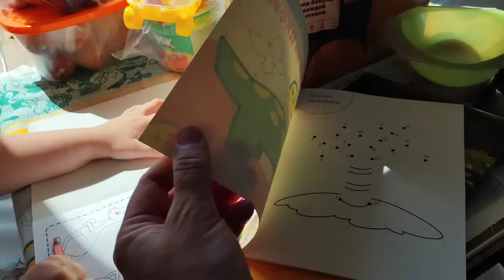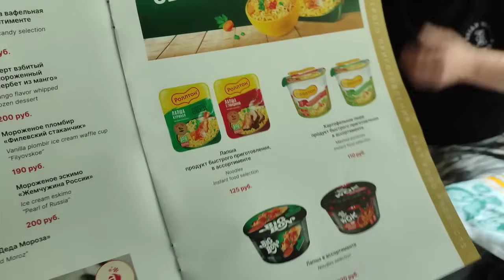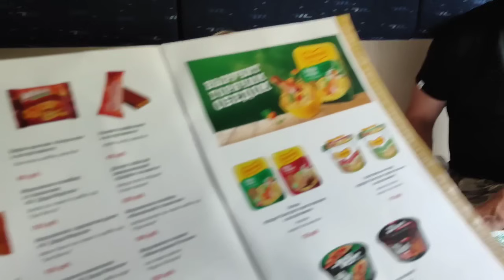С МАЛЫШАМИ ЕДЕМ ДОМОЙ 👏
наши сотсети👇
👇дзен
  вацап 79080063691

сбербанк
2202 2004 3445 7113